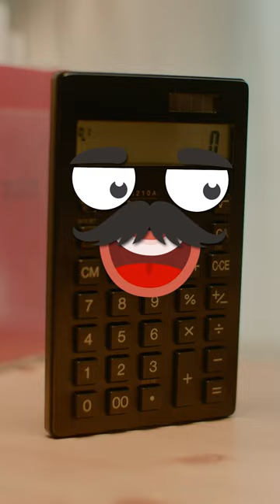Laptop meets book Kdrama style🙊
Who is this dreamy new object who arrived on the desk today? Follow Tabletok to catch the drama unfold!